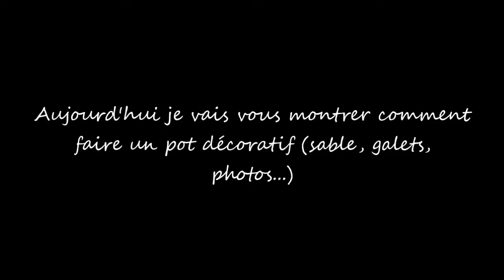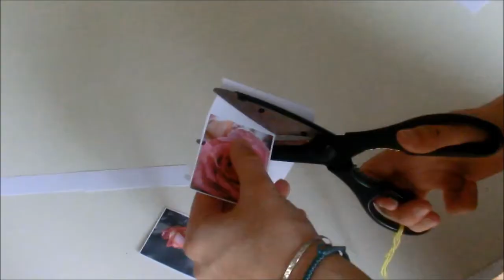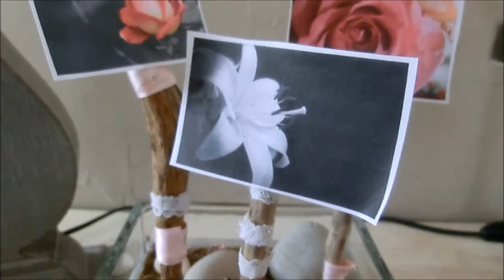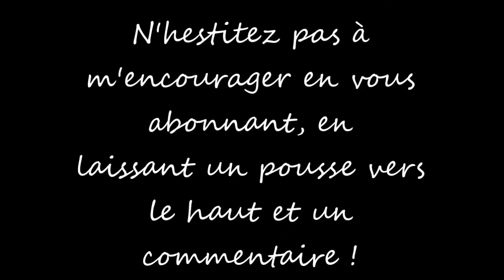♥ DIY ♥ Pot décoratif (sable, photo...) ♥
Ma chaine sera consacrée à la décoration ainsi qu'à des DIY (Do It Yourself)

♥ Dans cette vidéo, je vous montre comment réaliser un pot décoratif (photos...) ♥